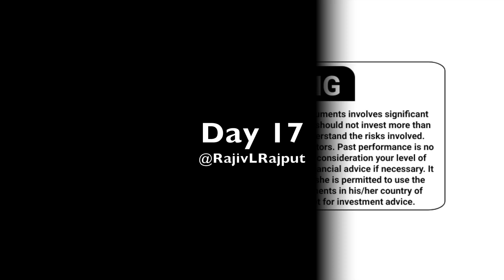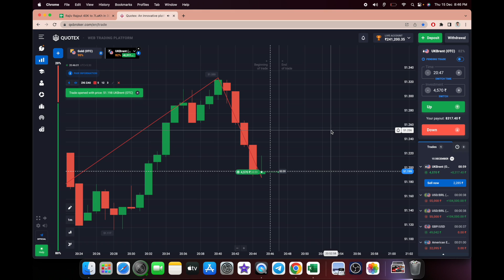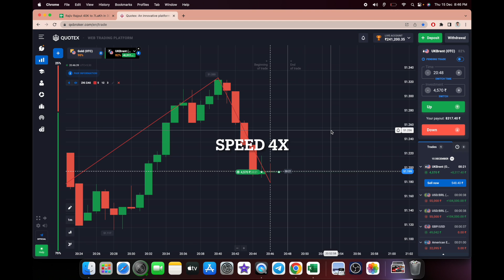DAY - 17 | FORTUNER CHALLENGE | Quotex New Strategy Revel By Rajiv Rajput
RAJIV RAJPUT  को Social Media पर Follow करे :-

Any opinions, chats, messages, news, research,analyses, prices, or other information contained on this Channel are provided as general market information for educational and entertainment purposes only, and do not constitute investment advice.

The Channel should not be relied upon as a substitute for extensive independent market research before making your actual trading decisions. Opinions, market data, recommendations or any other content is subject to change at any time without notice. This Channel will not accept liability for any loss or damage, including without limitation any loss of profit, which may arise directly or indirectly from use of or reliance on such information.

quotex sureshot 1 min strategy 2024

quotex best trading strategy 2024 in hindi

best time to trade in quotex

quotex best sureshot strategy

quotex tournament strategy

how to use supertrend indicator in quotex

world best trading strategy

bollinger bands reversal strategy in quotex

qx broker trading strategy

quotex tradingview strategy

best 1 minute trading strategy quotex

best strategy for option trading